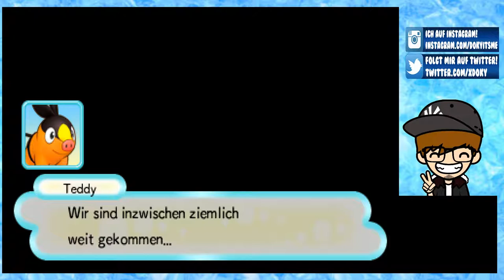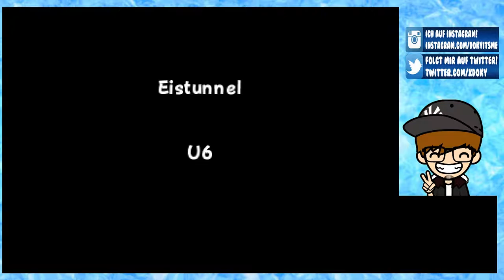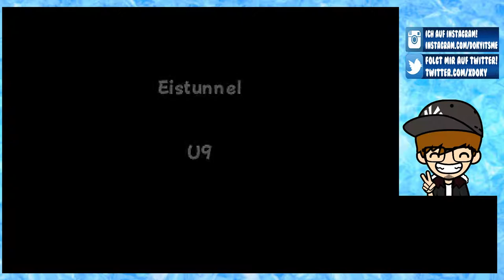PORTALE IN DIE UNENDLICHKEIT [27] ☕ Noch eine Gletscherspalte! | Doky